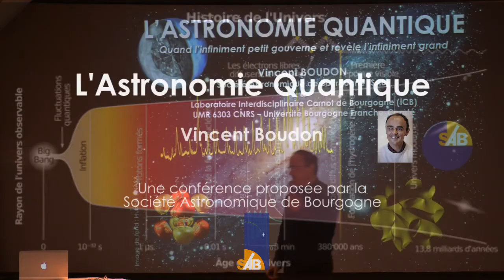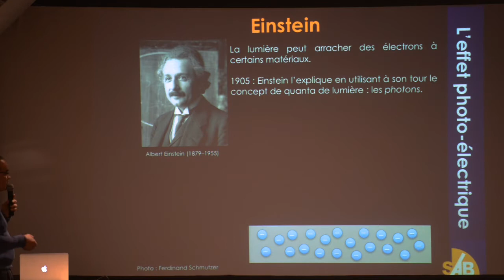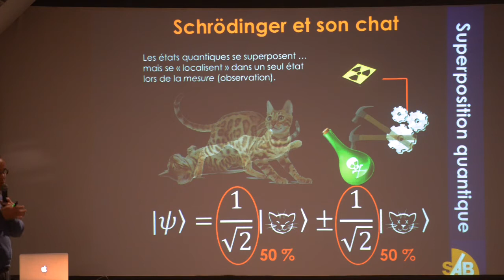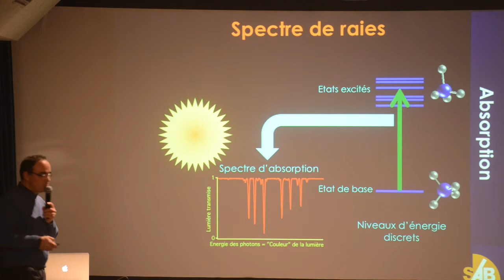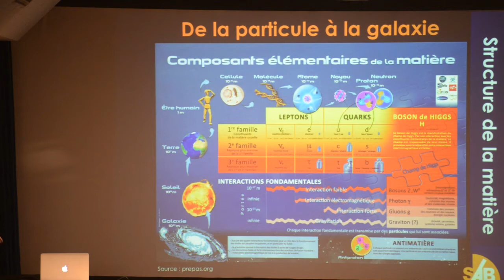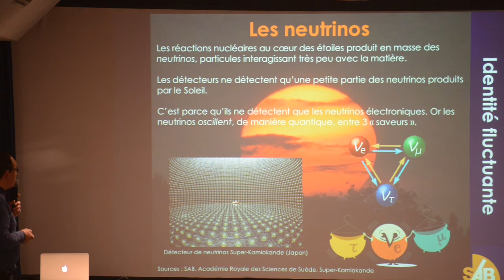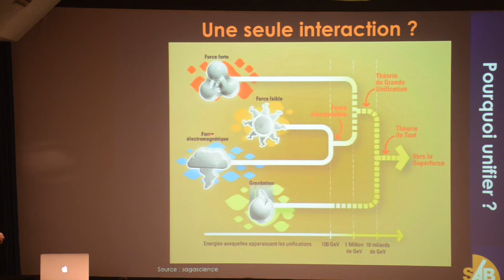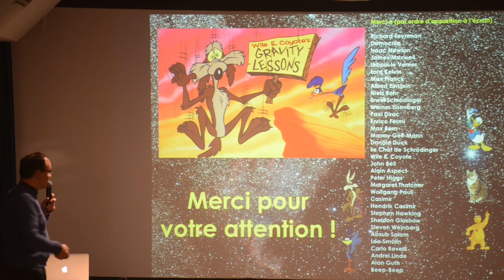14/02/17 L'astronomie quantique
Vincent Boudon, Directeur de Recherche au CNRS, Président de la SAB

De l’atome à la galaxie, ou quand l’infiniment petit gouverne l’infiniment grand ! Les propriétés des astres, des planètes et étoiles, jusqu’au plus immenses structures sont en grande partie déterminées par le comportement de la structure intime de leur matière et leurs plus petits composants : molécules, atomes et particules élémentaires. Or, le monde microscopique est régi par une physique étrange et souvent mal comprise : la physique quantique. Née il y a un siècle, celle-ci est probablement la théorie la mieux vérifiée de toute l’histoire des sciences. Elle permet d’expliquer nombre de phénomènes, depuis ceux nous entourant dans notre vie quotidienne, jusqu’aux comportements les plus exotiques de certains astres. Mieux, le mariage, au niveau quantique, de la matière et de la lumière, offre des outils inestimables pour étudier et comprendre, à distance, la physique et la chimie de milieux lointains ou hostiles, auxquelles nous ne pourrons jamais accéder directement. Elle permet littéralement de « goûter » les astres. Pourtant, cette physique reste déroutante et sujette à de nombreuses interprétations, parfois farfelues ou même totalement erronées. Je vous propose de vous faire découvrir, de manière illustrée, les principaux aspects du monde quantique et de son utilisation en astrophysique.